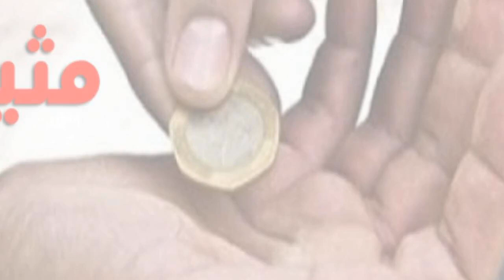مثير..أستاذ حصلوه كيتسول.. وها شنو وقع ليه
مثير..أستاذ حصلوه كيتسول.. وها شنو وقع ليه مثير..أستاذ حصلوه كيتسول.. وها شنو وقع ليه مثير..أستاذ حصلوه كيتسول.. وها شنو وقع ليه